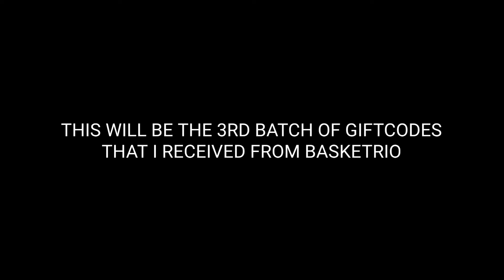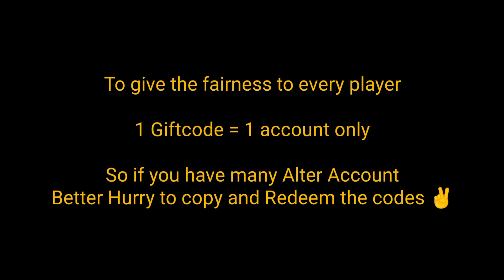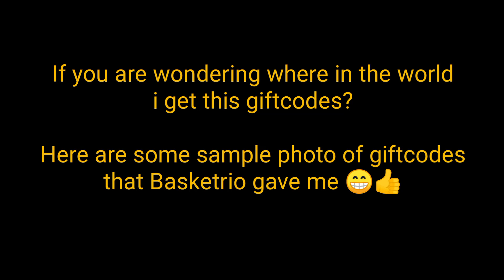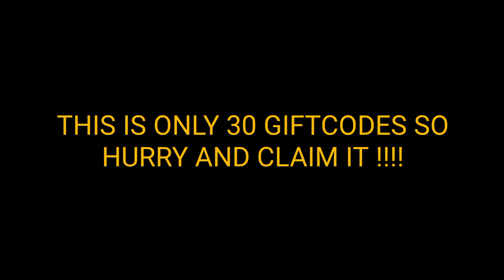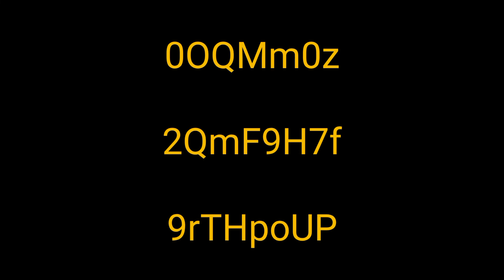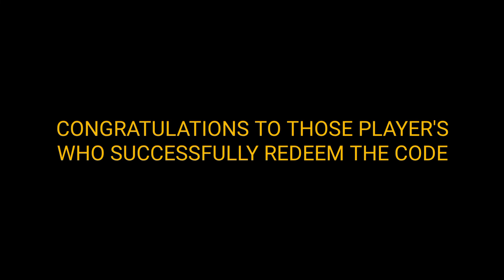BASKETRIO - FREE GIFTCODES PART 3 !!!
Included in this video are the giftcodes that Basketrio Gift to me this is the 3rd Batch of codes to share it with you for supporting my channel so better hurry and get the chance to redeem one of the code.

Thank you for the support and hopefully this video makes a good views so we can another giftcode Giveaway !!